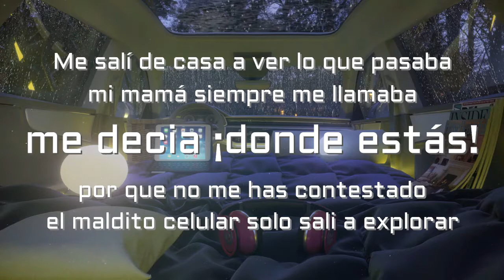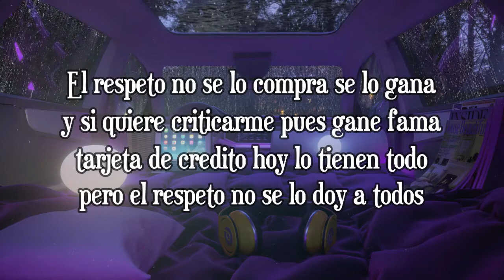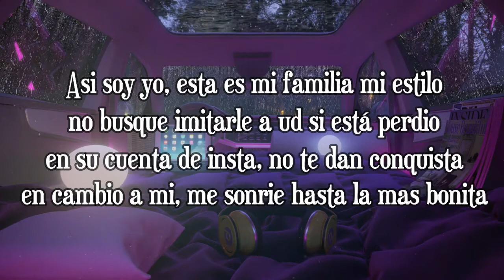Con Respeto - Mk ft Rosen (Video Lyric)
Esperamos sea de su agrado y puedan compartirlo..

Haciendo Rap .
A lo natural ...